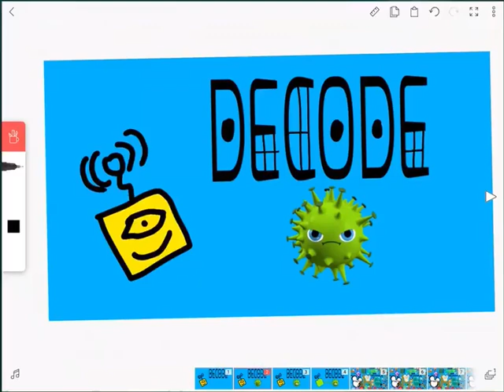Decode entertainment logo bloopers 5 take 60 Decode is sick